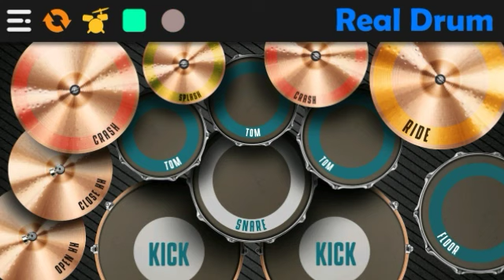KAMU ADALAH INSPIRASIKU - LAGU TIK TOK VIRAL | REAL DRUM COVER